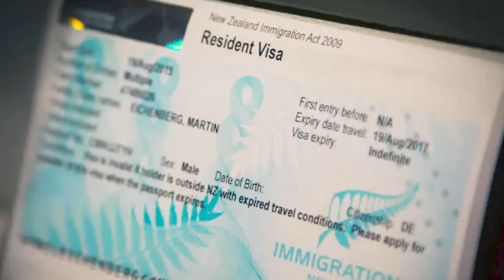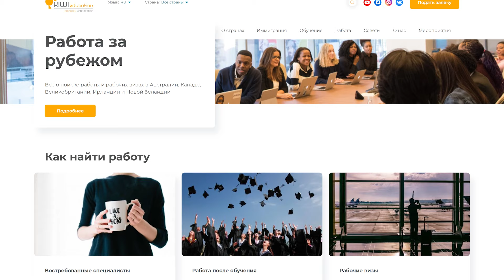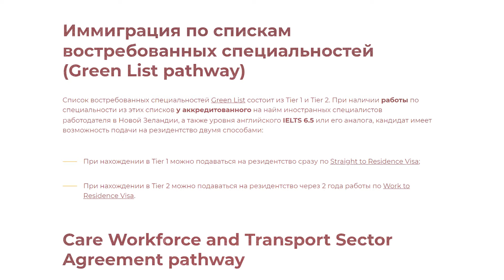Инструкция по иммиграции в Новую Зеландию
Рассказываю какие способы есть, чтобы заполучить заветный паспорт Новой Зеландии, какие шаги и через какие схемы нужно пройти для ВНЖ и ПМЖ на пути к гражданству.

Как найти работу и иммигрировать в Новую Зеландию, все нужные ссылки в одной статье